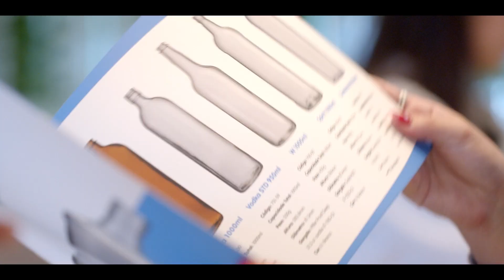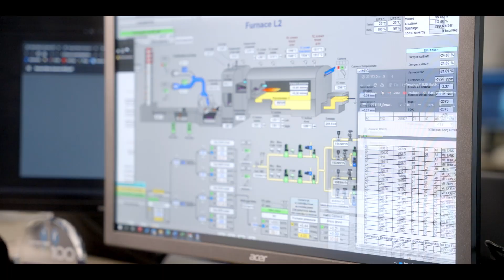Verallia | DNA (polski)